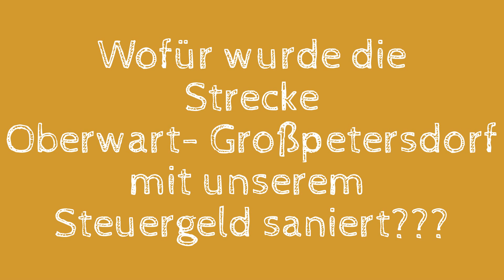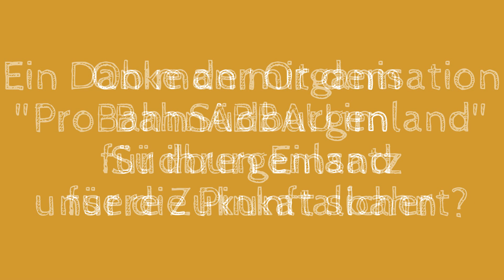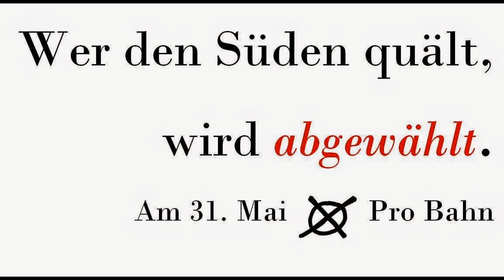Pinkatalbahn (Oberwart/Großpetersdorf/Rechnitz)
In diesem Video zeigen wir einige Eindrücke der Pinkatalbahn, die teilweise mit Kommentaren versehen wurden! Dass die Pinkatalbahn für den Wirtschaftsstandort und den Lebensraum Südburgenland eine Lebensader ist, bleibt unumstritten! Unsere Politiker sind gefordert, Steuergelder sinnvoll zu verwenden (nicht wie im Beispiel der Strecke zw. Oberwart und Großpetersdorf), und wenn diese verwendet wurden, die geschaffenen Ressourcen nachhaltig zu nutzen/betreiben! Parteipolitik zugunsten einzelner Unternehmen (im Falle des Südburgenlandes ist es die Firma Südburg/Dr. Richard mit der unpünktlichen Ersatzlinie G1) darf in so wichtigen Themen, die über die Zukunft des Südburgenlandes entscheiden werden, auf keinen Fall im Vordergrund stehen! Ziel bleibt die Wiedereröffnung der Pinkatalbahn für den Personenverkehr und der Ausbau der Infrastruktur bzw. die darauffolgende Verbesserung der Anbindung an größere Städte (Wr. Neustadt, Wien, Steinamanger, (Eisenstadt)). Aufgrund neuester Entwicklungen wird durch die neue Landesregierung nur der grenzüberschreitende Straßenbau gefördert. In manchen Belangen hängt das Burgenland eben nach. Ein Dank gilt der Organisation Südburgenland Pro Bahn für die Bereistellung einiger, im Video verwendeter Bilder. Bleibt nur zu hoffen, dass die Politik den "Zug der Zeit" erkennt ! Beispiele für die erfolgreiche Kombination von Bus und Bahn findet man z.B. im Montafon (Vbg).Link MontafonerBahn